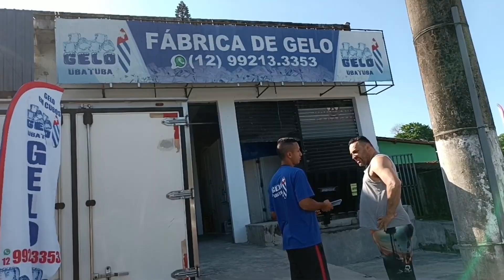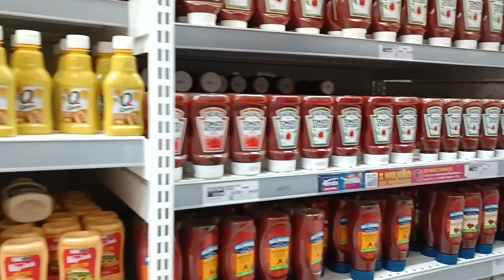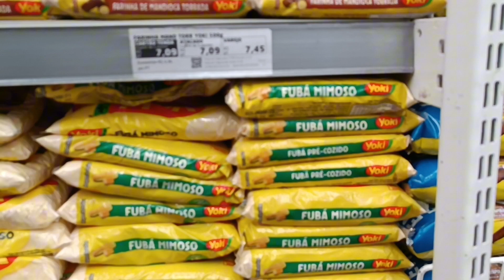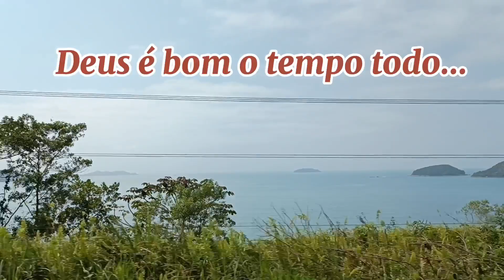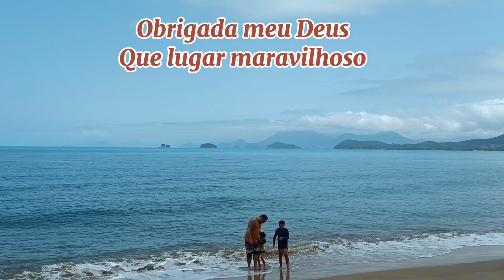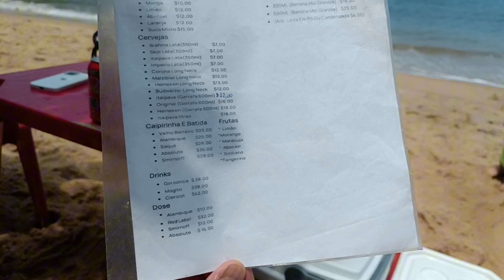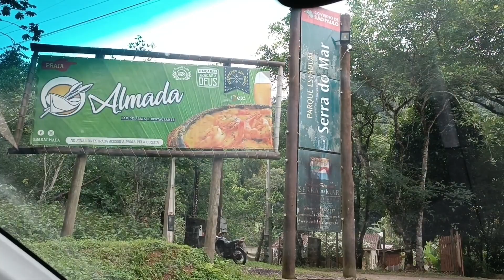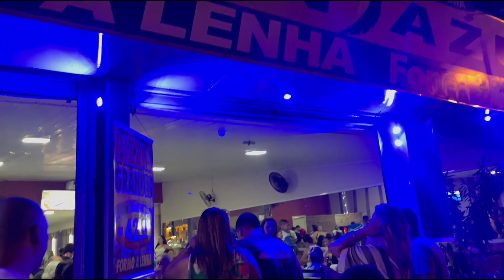🏖️Mercado do peixe em Ubatuba🏖️Conhecemos Muitas praias Lindas sem onda/Fomos na pizzaria